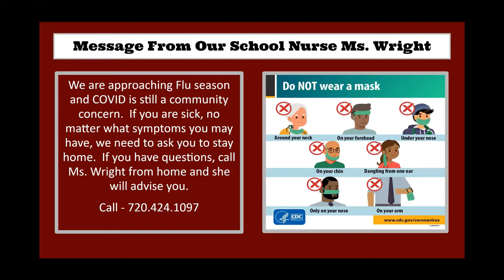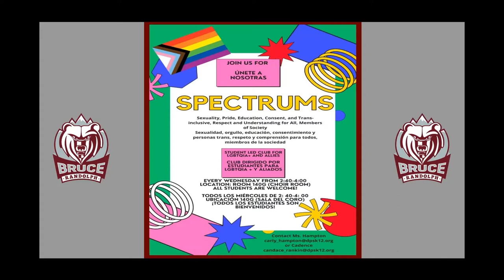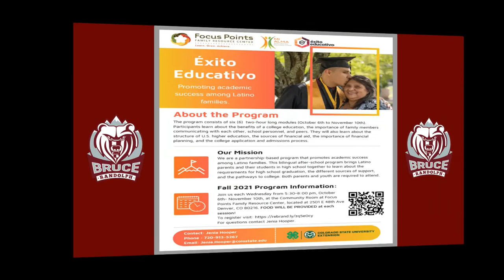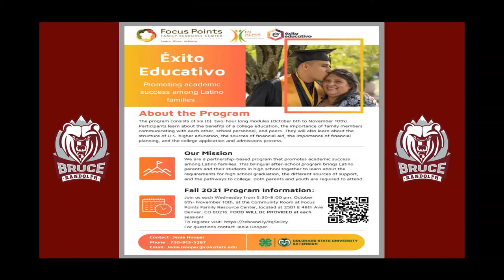Tuesday, September 14, 2021